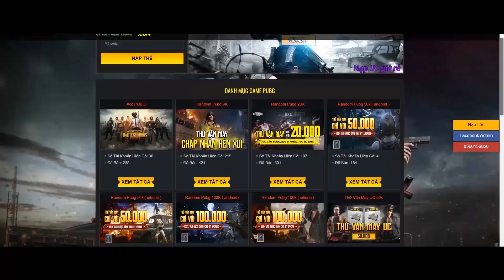Pubg Mobile | Độ Nhạy X4 Sấy Như HACK | Chia Sẽ Full Mã Độ Nhạy